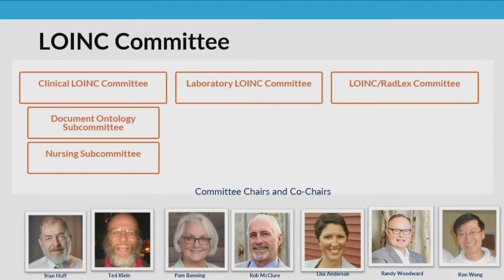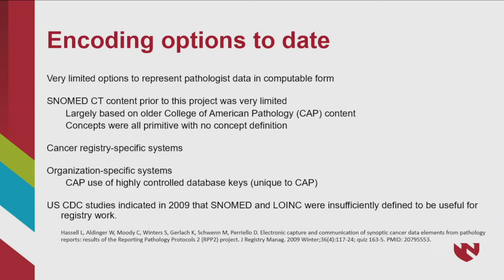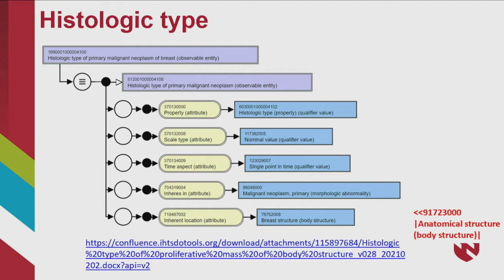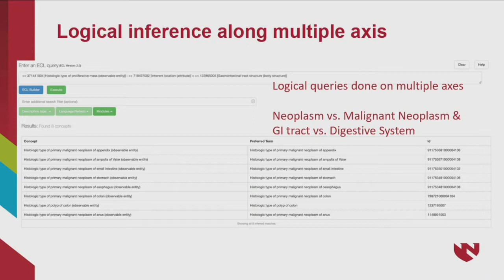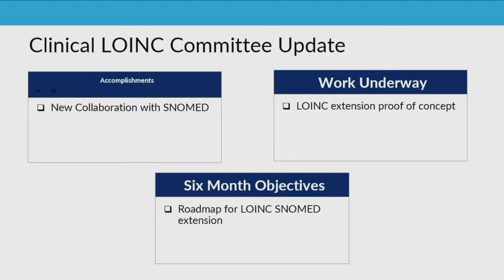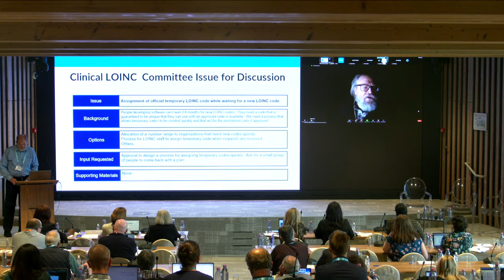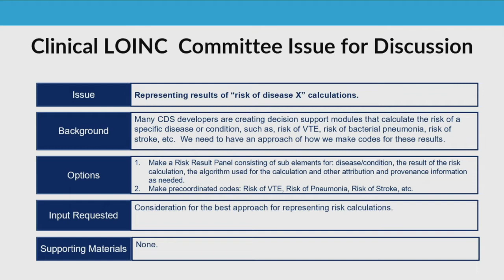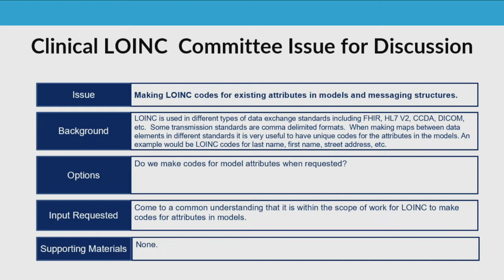2022 LOINC Conference: Clinical LOINC Committee Update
Clinical Committee Update Stan Huff;
Topic: Anatomic pathology reporting W. Scott Campbell (guest)
Topic: Assignment of official temporary LOINC code while waiting for a new LOINC code Staff Huff and Ted Klein
Topic: Making LOINC codes for existing attributes in models and messaging structures Staff Huff and Ted Klein
Topic: Representing results of “risk of disease X” calculations Staff Huff and Ted Klein
Topic: Versioning of value sets